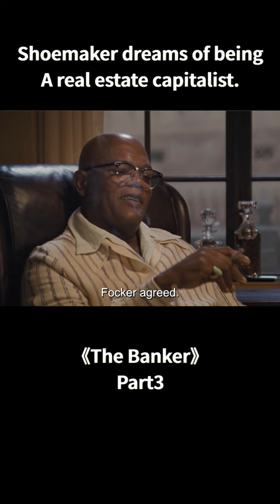A black man who suffered discrimination and built a huge business empire.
Summary：The movie is based on the true story of Bernard (Anthony Mackay) and Joe (Samuel L. Jackson), black entrepreneurs who grew up in the United States in the 1950s with a desire to change their destiny, and who were hindered from starting their own businesses by the shackles of the racial system. As a last resort, they hire Matt (Nicholas Hoult), a white man, to act as the "boss" of their empire, while Bernard and Joe work behind the scenes as concierges and chauffeurs. As their empire grows, it is in danger of being exposed. .

Movie name: The Banker

Director:George Nolfi

Writers: Niceole R. Levy，David Lewis Smith ，George Nolfi

Stars:Anthony Mackie，Samuel L. Jackson， Nicholas Hoult